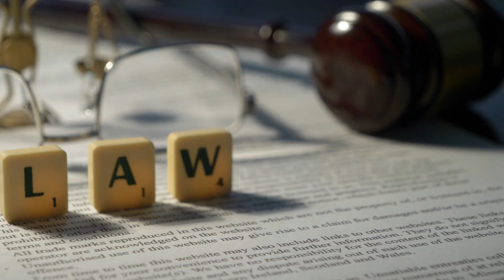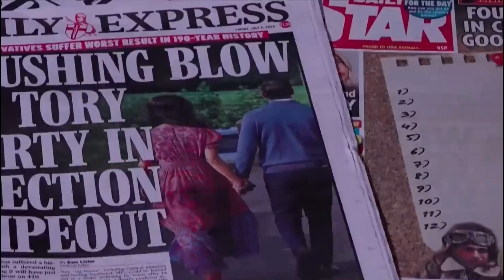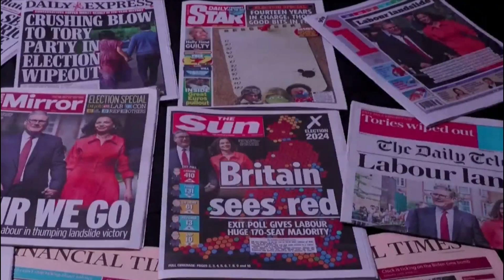Nigel Farage & Douglas Murray Pair Up & DESTROY The UK Government “He Refuses To Listen”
In this video, Nigel Farage and Douglas Murray team together to question UK Prime Minister Keir Starmer's immigration policy. Farage and Murray, known for their outspoken views, don't hold back as they examine what they see as Starmer's failure to adequately handle immigration, which they claim has resulted in escalating tensions and even anti-immigrant riots across the country.

The duo attacks Starmer for what they see as ineffective leadership and a lack of clear action on immigration policy, which has left communities feeling disgruntled and ignored. They claim that the recent turmoil is a direct result of the government's failure to confront these issues head on, laying the blame directly on Starmer's shoulders. Farage and Murray examine the broader consequences of immigration in the UK, as well as growing popular displeasure with how the current administration is handling the matter.

Join us as we look at the arguments highlighted by Farage and Murray, their concerns about the future of UK politics, and the potential consequences if these issues are not resolved.